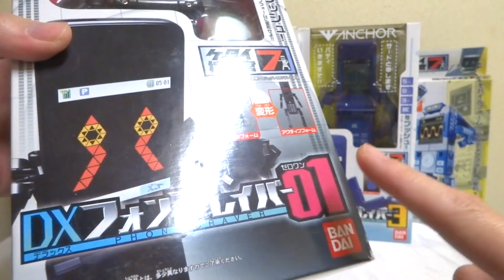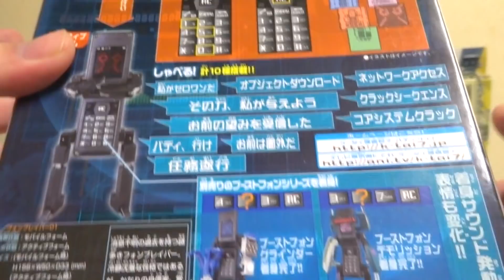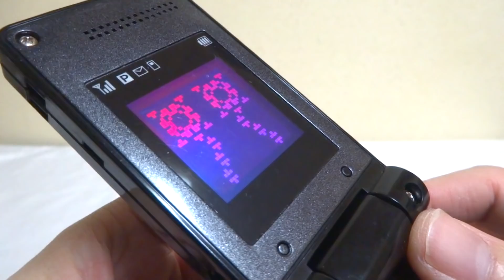【ケータイ捜査官7】また会おう...俺のバディ... DXフォンブレイバー01(ゼロワン) ヲタファの変形レビュー / DX Phone Braver Zero-One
全国の直撃世代、玩具野郎は集結せよ！

「俺は、バディ殺しではない...」
ヲタファおすすめの特撮番組！ガラケーが懐かしい。ケータイ捜査官7大好きです！大好きなゼロワンをレビューします。コメント待ってます！(´ー`)/